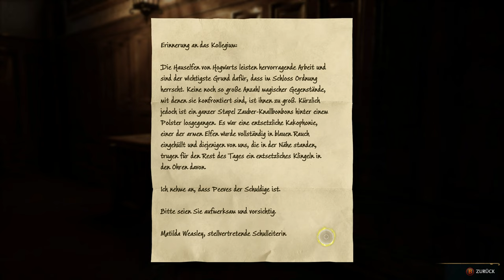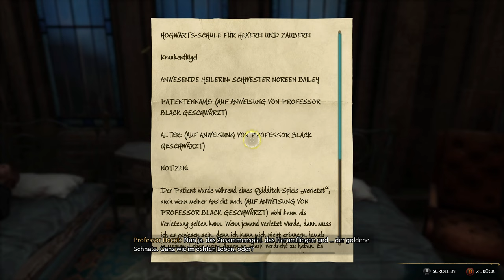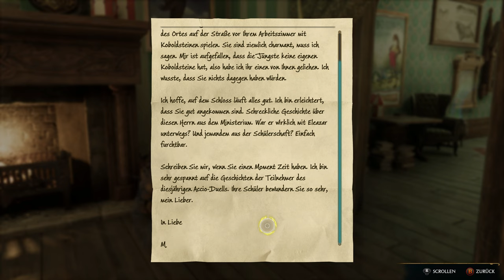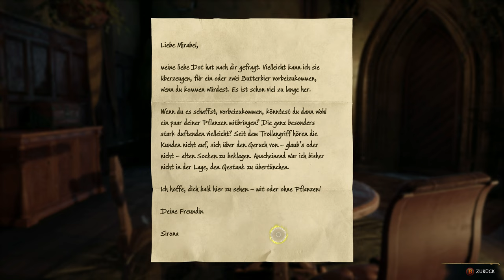Hogwarts Legacy #25 - Demiguise-Figuren [Lets Play] [Deutsch]